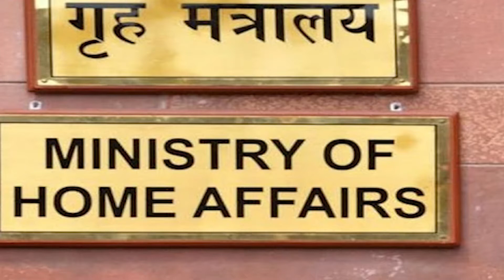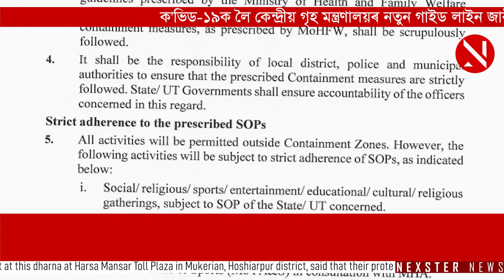Union Home Ministry issues new guideline for COVID-19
ক'ভিড-১৯ক লৈ কেন্দ্ৰীয় গৃহ মন্ত্ৰণালয়ৰ নতুন গাইড লাইন জাৰী।  ১ ফেব্ৰুৱাৰীৰ পৰা বলৱৎ হ'ব এই সমূহ নিয়ম ।